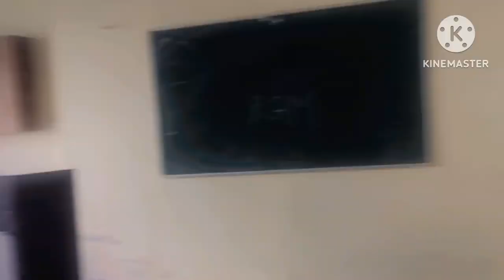Guru kashi university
Guru kashi university vlog video
Gku